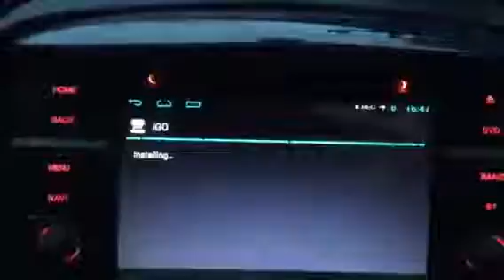Navigation Primo install on Navall Star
How to install PRIMO navigation on Navall Star Android 4.4 unit from Memory card